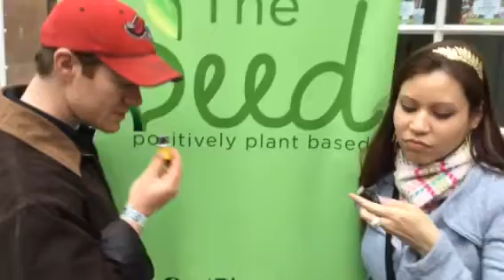LEMON ESSENTIAL OIL - DOTERRA VS YOUNG LIVING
MYESSENTIALOILREVIEW.COM
YOUNG LIVING WINS